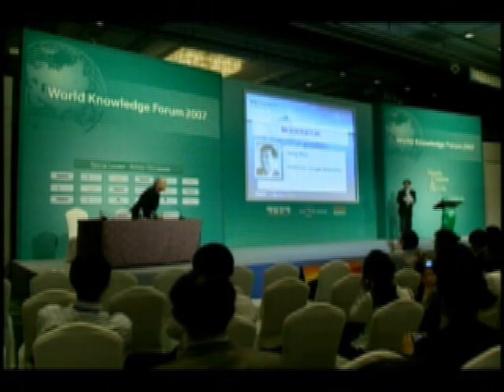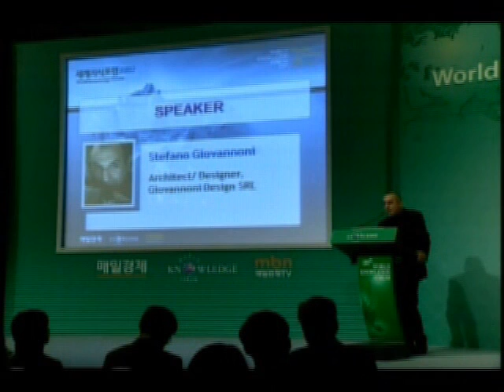WKF 2007│Special Lecture: Stefano Giovannoni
Stefano Giovannoni, Designer, Giovannoni Design SRL